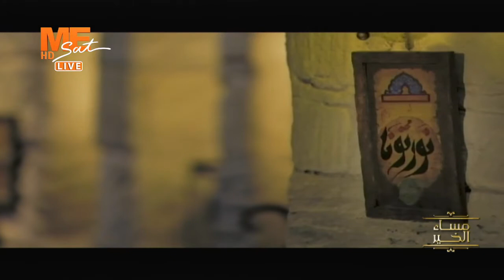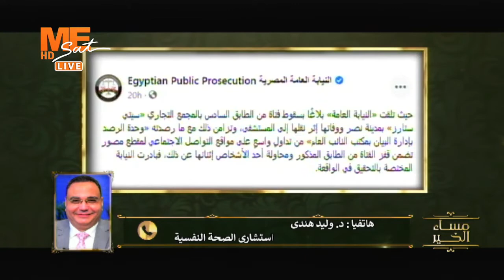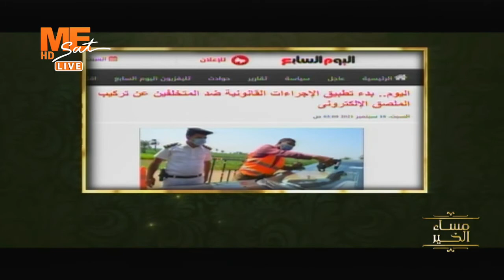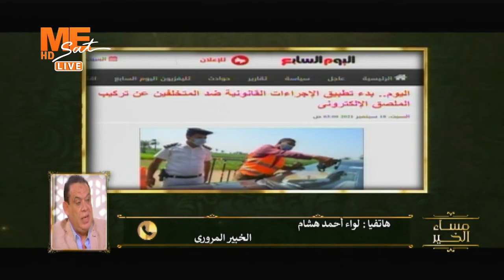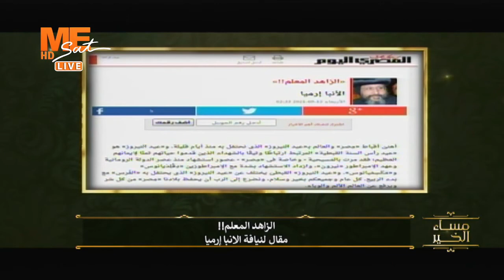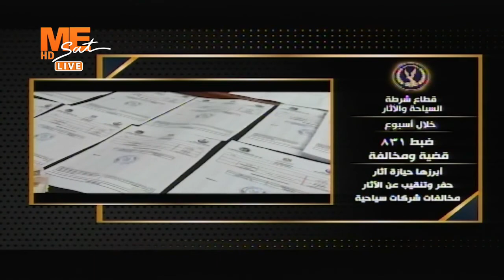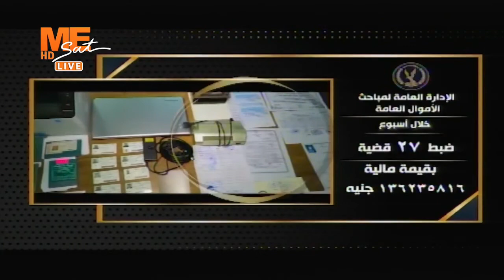مساء الخير - حلقة السبت 18 سبتمبر 2021 .. الجزء الثاني